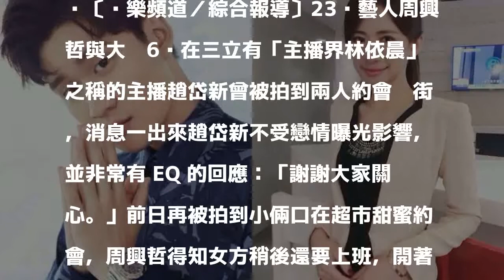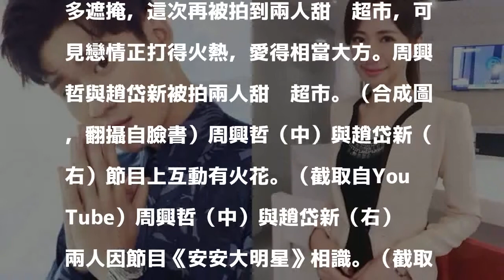周興哲與甜心主播逛超市 300萬名車溫馨接送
〔娛樂頻道／綜合報導〕23歲藝人周興哲與大她6歲在三立有「主播界林依晨」之稱的主播趙岱新曾被拍到兩人約會逛街，消息一出來趙岱新不受戀情曝光影響，並非常有 EQ 的回應：「謝謝大家關心。」前日再被拍到小倆口在超市甜蜜約會，周興哲得知女方稍後還要上班，開著308萬元的保時捷再度上演溫馨接送到三立門口。

發表評論評論如下。